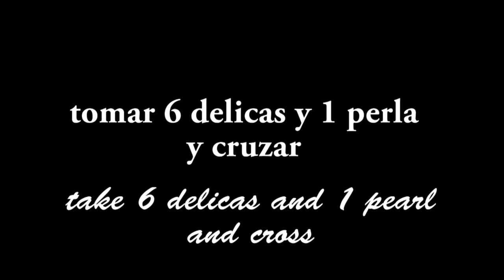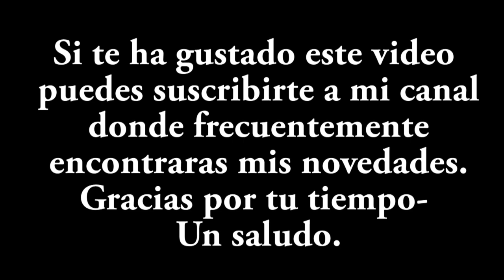DIY - Pulsera caudal de flores- Flower flow bracelet- سوار تدفق الزهور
Por si quieres colaborar económicamente, te dejo mi enlace
Materiales
perla de 0,4 mm
delicas 11/0
sedal de 0,18
agujas del numero 11
tijeras
En mi canal con cierta frecuencia encontrarás vídeos sobre manualidades y entretenimientos fáciles, que puede hacer uno mismo...

materials
0.4mm pearl
delicas 11/0
0.18 fishing line
number 11 needles
scissors
In my channel you will find videos about crafts and easy entertainment, which you can do yourself ...
  Thanks for your time. Greetings

في حال كنت ترغب في التعاون مالياً ، أترك لك الرابط الخاص بي
المواد
0.4MM لؤلؤة
delicas 11/0
0.18 خط الصيد
عدد 11 الإبر
مقص
ستجد في قناتي مقاطع فيديو حول الحرف والترفيه السهل ، والتي يمكنك القيام بها بنفسك ...
إذا كنت تحب مقاطع الفيديو الخاصة بي ، يمكنك إعطائي تعليقاتك.
  شكرا على وقتك. تحيات

Если вы хотите сотрудничать в финансовом отношении, я оставлю вам свою ссылку
материалы
0,4 мм жемчужина
деликатесы 11/0
0,18 леска
№ 11 иглы
ножницы
В моем канале вы найдете видеоролики о ремеслах и легких развлечениях, которые вы можете сделать сами ...
Если вам понравились мои видео, вы можете дать мне свои комментарии.
  Спасибо за ваше время. поздравления

Materiais
0.4mm pearl
delicas 11/0
0,18 linha de pesca
agulhas número 11
tesoura
No meu canal, você encontrará vídeos sobre artesanato e entretenimento fácil, que você mesmo pode fazer ...
Se você gostou dos meus vídeos, pode me comentar?
Não se esqueça de se inscrever, pressione a campainha e o "dedo para cima" para não perder nenhum detalhe das minhas notícias.